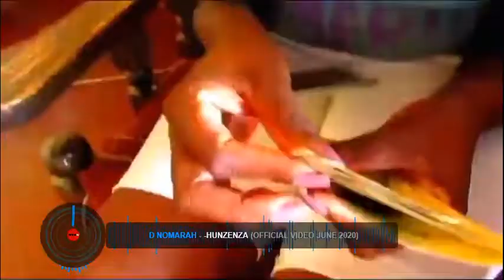D Nomarah Best Videos by Dr Banda 💥💥💥(2020 )